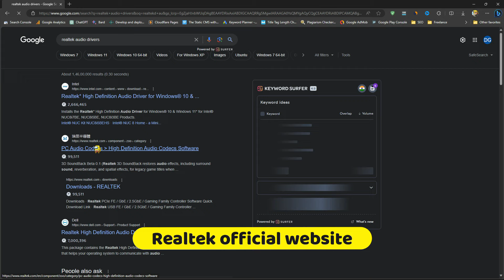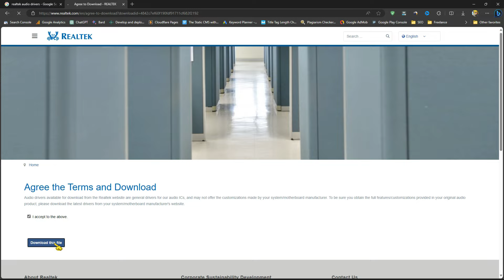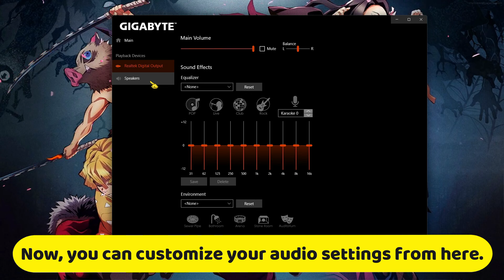How to download realtek audio console for windows 11/10 in 2023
How to download realtek audio console for windows 11/10?

In this video, I'll show you how to download realtek audio console microsoft store link.

I wanted to download and install realtek audio console for windows 11 but I could not find a single download link for realtek audio console for windows 11.

I checked the official website of realtek but they didn't have anything listed on it. And also their website is slow.

I really wanted to install realtek audio console in my windows 11 computer to customize my audio settings.

I searched everywhere on the internet but still no success.

Then I found a website where it actually showed and gave me link to download realtek audio console for windows 11/10 PC.

The above website has a link to download realtek audio console from microsoft store.

It will redirect you to MS store and from there you can install realtek audio console in windows 11/10 PC.

This link is actually hidden and not accessible directly anywhere on the internet.

Even if you search realtek audio console directly in microsoft store, it won't show up.

You cannot directly install realtek audio console without microsoft store.

Because there is not a single download button on the official website of realtek and the name is actually realtek audio control in microsoft store so you might feel tricky here.

But don't worry about because I tested it and it works for my pc.

You just have to follow the video steps in order to know how to download realtek audio console for windows 11/10.